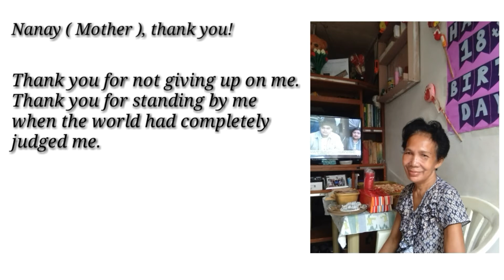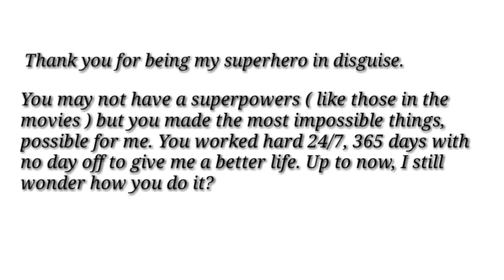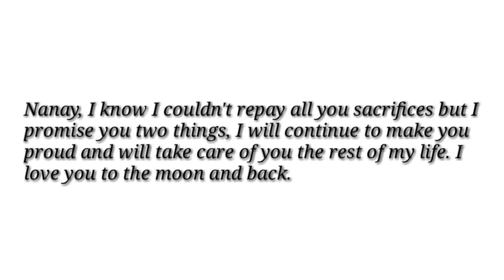MOTHER'S DAY 2019: SHORT MESSAGE FOR NANAY| MANILYN JOHNSON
Happiest Mother's Day to all mothers out there especially to my precious nanay.